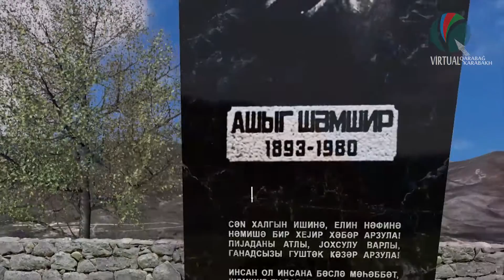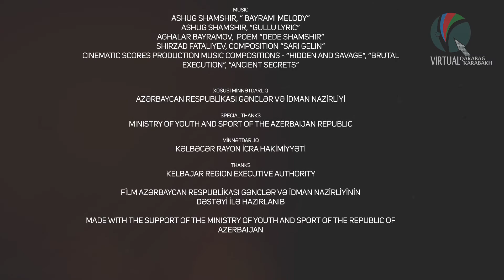Kelbajar - virtual visit / Kəlbəcər - virtual səyahət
“Virtual Qarabağ” İnformasiya–Kommunikasiya Texnologiyaları Mərkəzinin Gənclər və İdman Nazirliyinin dəstəyi ilə istehsal etdiyi “Kəlbəcər - virtual səyahət” 3D qrafik təsvirli filmi